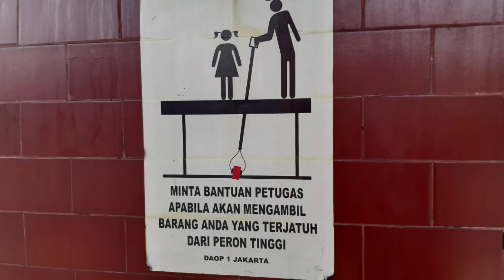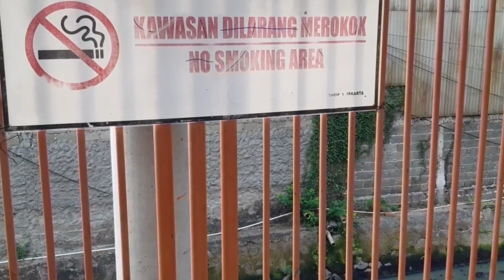Perlintasan kereta api krl commuter line STASIUN BOJONG INDAH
Dukung channel kami GRATIS dengan cara

Trimakasih.